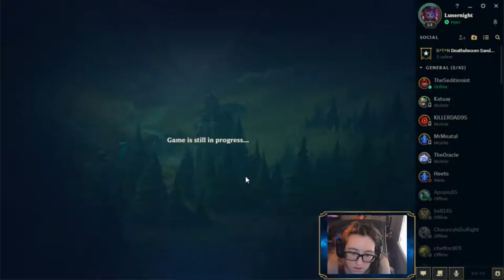Good Kitty! (Caitlyn/ SR) | League of Legends